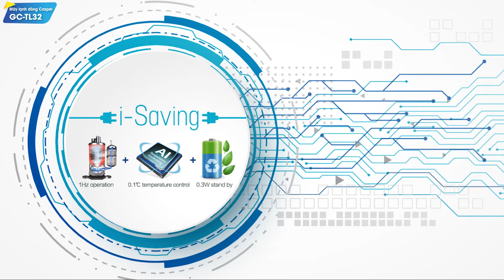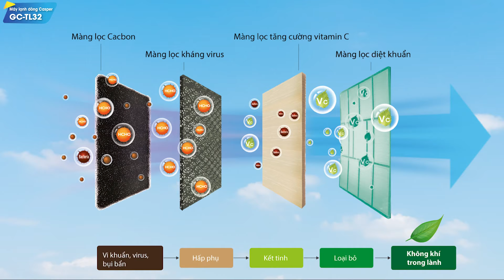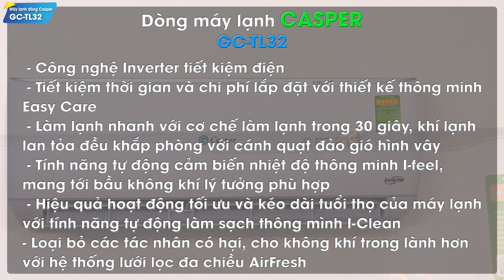Máy lạnh Casper Inverter 1HP: máy lạnh Thailand, làm lạnh nhanh, giá rẻ (GC-09TL32) • Điện máy XANH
Nếu bạn yêu thích các sản phẩm xuất xứ từ Thái Lan, ít tốn điện, vẻ ngoài đẹp mắt, giá lại rẻ thì không nên bỏ qua chiếc máy lạnh Casper Inverter 1 HP GC-09TL32. Đây sẽ là sự lựa chọn hoàn hảo cho những căn phòng có diện tích dưới 15m2. Máy có đèn LED hiển thị nhiệt độ, dễ dàng quan sát và điều chỉnh nhiệt độ.